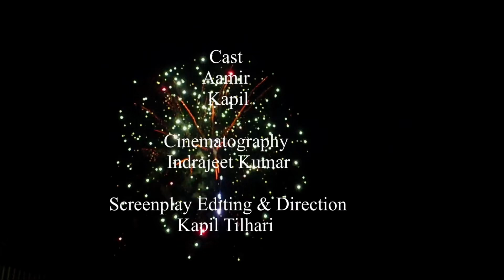Happy Diwali I Short Film I Message Of Unity I Inbox Ideas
Happy Diwali - Message Of Unity

Happy Diwali is only 2 minute bracket messageful Short Film . in India Many Religion, cast and creed people lived . It’s only country where many different language exists with different states and cultures but humanity is most important in current scenario . It’s occasion of festivals like Diwali , Bhai Dooj etc so Inbox Ideas trying to convey a good message for people of India . Your Love Gives Us Motivation For More Creative Work .

Team Inbox Ideas trying